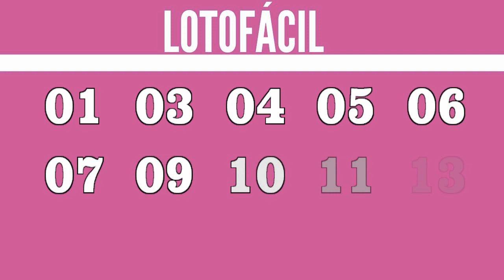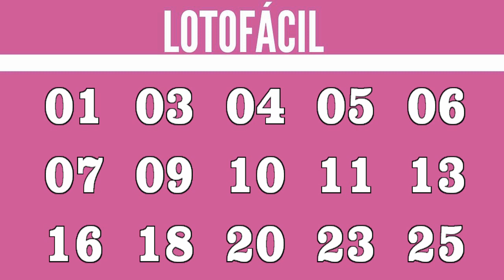RESULTADO LOTOFÁCIL 2570 DE ONTEM | RESULTADO DA LOTOFÁCIL CONCURSO 2570 DE ONTEM 12/07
RESULTADO LOTOFÁCIL 2570 DE ONTEM | RESULTADO DA LOTOFÁCIL CONCURSO 2570 DE ONTEM 12/07, LOTOFACIL DE ONTEM | sorteio realizado por Loterias Caixa.

15 acertos
4 apostas
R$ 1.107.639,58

14 acertos
837 apostas
R$ 670,62

13 acertos
28.789 apostas
R$ 25,00

12 acertos
271.730 apostas
R$ 10,00

11 acertos
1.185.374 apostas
R$ 5,00

Ganhadores

SÃO SEBASTIÃO DA AMOREIRA/PR
1 ganhador

1 ganhador

IBIRAMA/SC
1 ganhador

PORTO NACIONAL/TO
1 ganhador

Próximo sorteio
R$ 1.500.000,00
CASAS LOTÉRICAS DAS APOSTAS GANHADORAS:

SAO SEBASTIAO DA AMOREIRA/PR
INFOMAX LOTERIAS

LOTECOPA LOTERIA LTDA

IBIRAMA/SC
LOTERICA IBIRAMA LTDA

PORTO NACIONAL/TO
PORTO DA SORTE LOTERIAS
Basta apenas uma ação dessas acima, que já está ajudando o canal a crescer. Muito Obrigado!